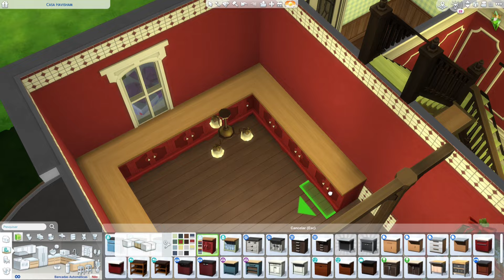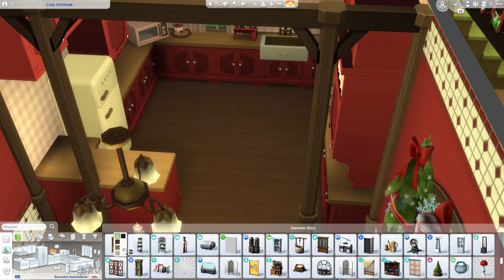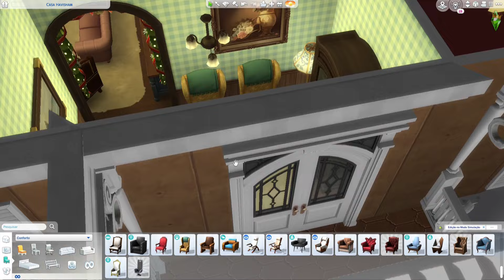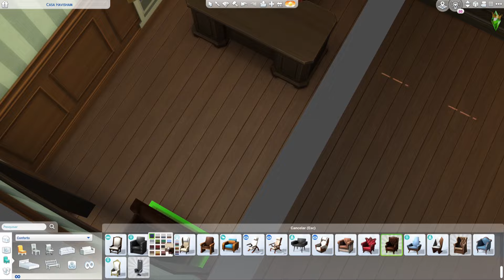CASA DE BISCOITO DE GENGIBRE - GINGERBREAD HOUSE - (SEM CP) - The Sims 4 Speed Build ❄️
Hoje é dia de atiçarmos a vontade de doce com essa casa de biscoito de gengibre, todinha pronta para o natal 😍❄️